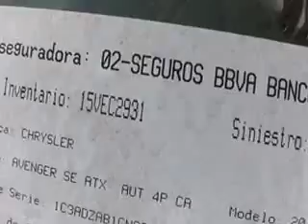SUBASTASMA DODGE, AVENGER SE ATX 2012